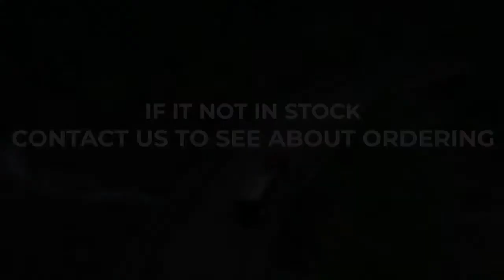New 2022 Ford F-150 Philadelphia PA | 2022 Ford F-150 sales Philadelphia PA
2022 Ford F-150

Looking for a great car buying experience in the Philadelphia  PA area? Want a reliable Ford? Come over to Chapman Ford near Philadelphia  PA. Our friendly staff is ready to help you drive away in the car that you deserve. Chapman Ford has one of the most extensive Ford inventory and selection to fit your budget and needs.  Our staff is a group of dedicated and trained experts when it comes to new or used Ford. Come visit us out today and see why Chapman Ford is the top Ford dealership in the Philadelphia  PA area today!